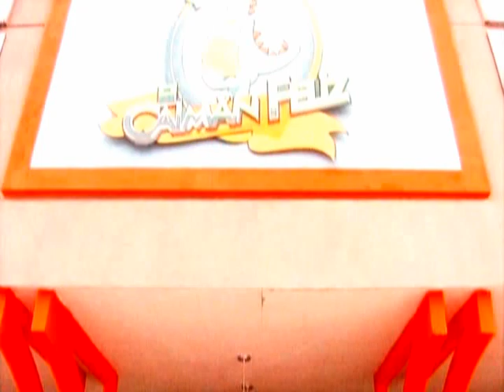Vieja Yo Eps 106 (Parte 1)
Margot Batalla, una actriz frustrada de 50 años que a todos les parece una señora mayor y siempre se refieren a ella como "la vieja esa". Ella tiene tres sueños, quiere que su familia sea feliz, quiere ser actriz y quiere tener a un hombre que sea capaz de todo por ella, y cuenta con el único el apoyo de su amigo Ariel, quién es un viejo director de teatro. Un día, ilusionada por un papel de actuació
n que ofrecían en el "Caimán feliz", tuvo que disfrazarse de caimán, ser humillada y descubrir las infidelidades de su esposo, Justo Ramirez, quién ocupa un alto cargo en el "Caimán Feliz" y a su vez, es amante de Itxora Fuentes, a la que llama "Itxorita", la encargada del departamento de ropa íntima de la tienda.
El dueño de la tienda Don Pipo, escucha a su nieto hablando con su novia, Estefania Urrutia y cree que tratan de declararlo sin facultades mentales para seguir al frente de la tienda y, de ésta manera, quedarse con la gerencia general de la misma, lo cual es idea de Estefanía, pero su nieto, José Antonio, está en total desacuerdo en hacerle eso a su abuelo. Don Pipo, desesperado al conocer las ideas de éstos, se encuentra con Margot, y con solo conocer sus aspiraciones actorales, la contrata para que lleve a cabo un papel como gerente general de la tienda.
Margot deberá luchar contra las infidelidades de su marido, la amargura, los regaños y la falta de apoyo de su madre, y el hecho de ser una mujer mayor enamorada de un "muchachito" como ella le decía a José Antonio Martínez. En esta historia se desnvuelven todo tipo de situaciones cotidianas, el correr del chisme rápidamente por todo "El Caiman Felíz" y muchos mal entendidos.